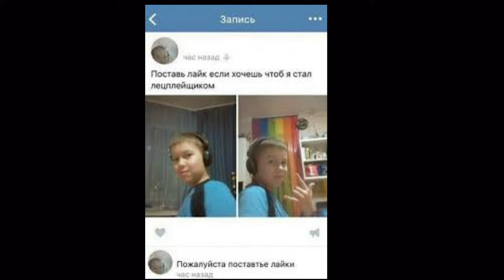ИГРАЕМ С ДРУГОМ В CS GO ЗА ДЕВУШКУ - НЕОЖИДАННЫЙ ПОВОРОТ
Как то раз два друга не поделили девушки и решили сыграть в cs go. Победитель забирает девушку себе. После упорной игры два друга поняли что не могут жить друг без друга и они жили в счастье и благополучии.